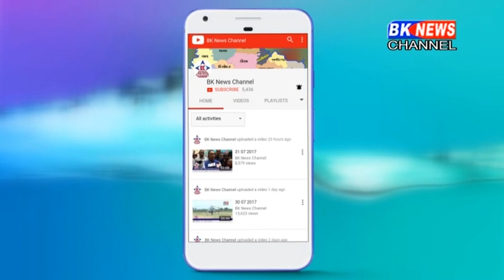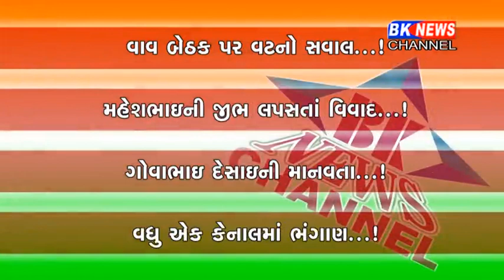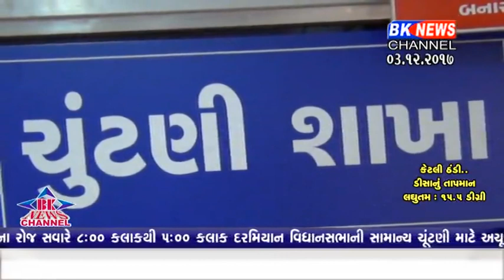03 12 2017